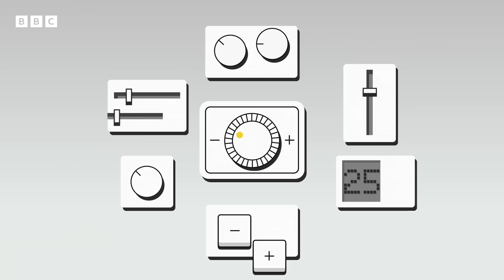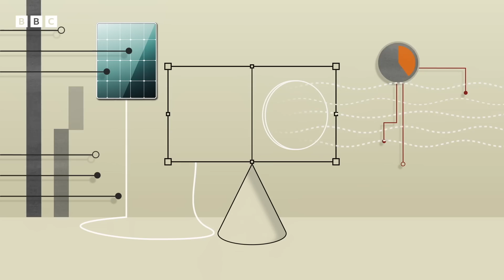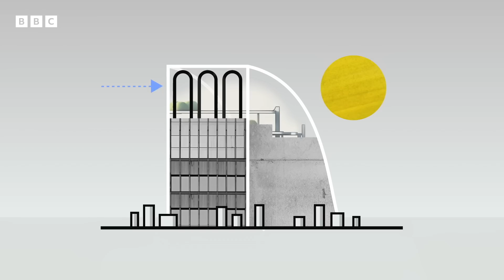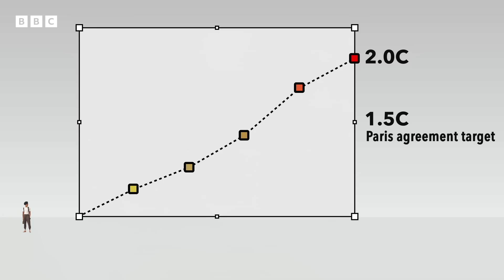How to stay cool without heating the planet | BBC Ideas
As the world warms and heatwaves become more frequent, we turn up the air con. But that contributes to climate change.